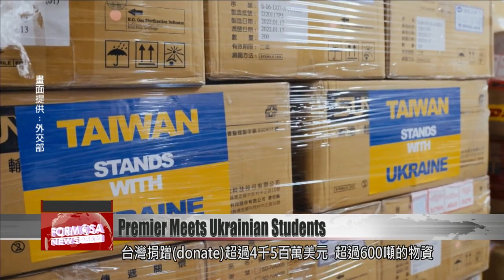Premier Su meets Ukrainian students living in Taiwan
Earlier this year, the Ministry of Education launched a program with eight universities to allow up to 281 Ukrainian students to flee the war in their country and study in Taiwan. On Friday, Premier Su Tseng-chang sat down with some of those students, chatting to them about how they were adjusting to life in Taiwan.

Premier Su Tseng-chang and Education Minister Pan Wen-chung are on stage together, meeting Ukrainian students in Taiwan. Since the start of Russia’s invasion of Ukraine more than five months ago, Taiwan has donated more than US$45 million and more than 600 tons of aid to Ukrainians in need. The Ministry of Education worked with several universities to waive tuition and miscellaneous fees for more than 281 students. The aim was to help Ukrainian refugees flee the war and become students in Taiwan.

Su Tseng-chang
Premier
Next to Taiwan we have a huge and barbaric country that is always talking about using force against our families. So the situation in Ukraine made us think that we should help each other and care for each other.

Su criticized China’s constant warmongering, saying that Taiwan and Ukraine were in similar situations with aggressive neighbors. A Ukrainian student at the event who lived through the attacks in Ukraine said she hoped the war would end soon.

Anna Fursyk
Ukrainian student representative
Because us Ukrainians already know that war only brings pain and death. All of us Ukrainians do not want to see war break out in the world. And that is why we hope the war will end as soon as possible. We believe that we can protect our land, our country and our rightful independence.

Su Tseng-chang
Premier
I wanted to take this opportunity to hear whether any of you had found any difficulties in your studies in Taiwan. If there is anything we should improve, you’re more than welcome to bring it up. Just now we heard from Anna, who speaks Mandarin so well. I think you’ll have no problem graduating.

Su also made sure that the Ukrainian students had a good stay in Taiwan, suggesting that they go to his hometown in Pingtung to enjoy the beauty of Southern Taiwan. These blossoming ties between Ukraine and Taiwan show that friend in need is a friend indeed.